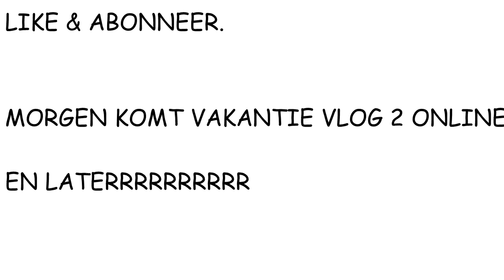grand park lara , 2018 ,vakantievlog 1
ik ga op vakantie en neem jullie mee . maar ik film alleen de leuke dingen . want voor de rest lig ik aan het zwembad . en ik film met een nieuwe camera . dus veel kijk plezier